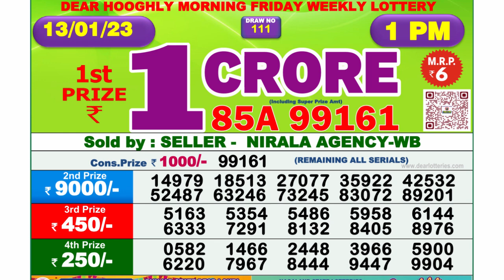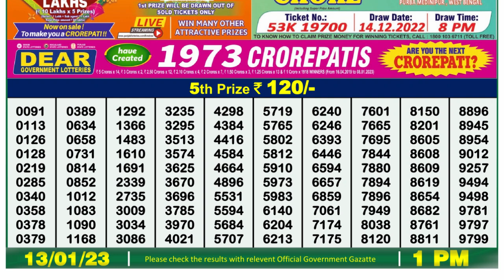🔴 Lottery Sambad Live 01:00pm 13/01/2023 Morning Nagaland State Dear Lottery Result Pdf Download